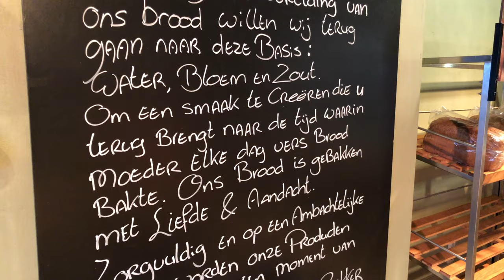Ambacht, passie en liefde: op bezoek bij De Smaak Van Toen in Middelburg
Ook De Smaak Van Toen heeft zich aangesloten bij de Vereniging Ondernemers Middelburg! Vanochtend gingen we op bezoek bij deze mooie bakkerswinkel in de Langeviele, om het team te verwelkomen met een bosje bloemen én om kennis te maken met medewerkers Jacomien en Corine, die ons graag meer vertelden over het bedrijf.

De Smaak van Toen is gespecialiseerd in bijzonder brood zoals desem- en speltbrood, maar je kunt er voor van alles en nog wat terecht, van ambachtelijke taarten en koeken, tot cakes en gewoon brood. In het uurtje dat we in de winkel waren liep de ene na de andere bekende binnen, ook veel ondernemers uit de directe omgeving. Het is handig, om nog even wat wat lekkers te scoren bij De Smaak van Toen, net voordat je je winkel opent.

We leerden vanochtend dat deze bakkerswinkel (de bakkerij zelf is in Goes gevestigd) veel vast klanten heeft. Met een pasje kunnen die in een puntensysteem sparen voor allerlei lekkers. Iedereen heeft zo z'n eigen redenen om vaste klant te zijn. We vonden het opmerkelijk om te horen dat best veel mensen komen voor het dik gesneden brood. "Dat vinden de kinderen zo lekker". We hadden er geen idee van dat veel bakkers zo'n broodsnijmachine helemaal niet hebben.

Het lijkt ons leuk om t.z.t ook eens een kijkje te nemen in de bakkerij van De Smaak van Toen, in Goes, en kennis te maken met eigenaars Hans en Ellen en hun dochter Elsbeth, die het bedrijf t.z.t zal overnemen. Volgens Jacomien valt dat wel te regelen.

Maar goed, ook vandaag hebben we al heel wat opgestoken, leuk hoor!